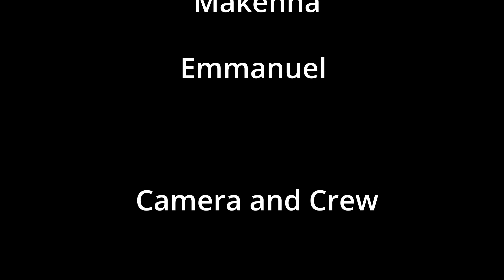Shots and Angles - A Learning Video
Skill - Shots/Angles and how to be cute :)
Actors - Moriah, Memphis, Avree, Cain, Ellis, Makenna and Emmanuel
Camera - Reese, Cain, Ellis, Moriah, Memphis, Avree, Makenna and Emmanuel